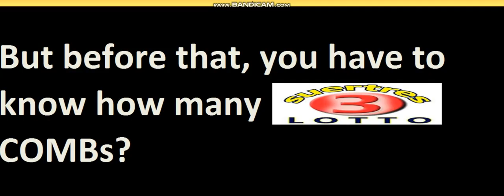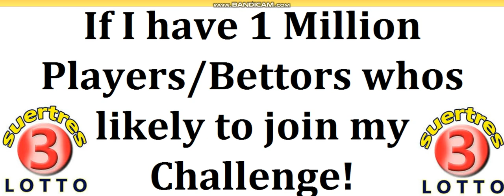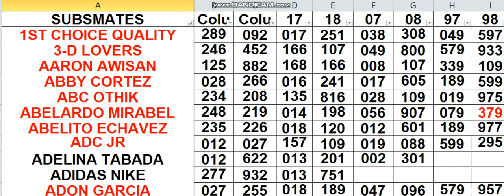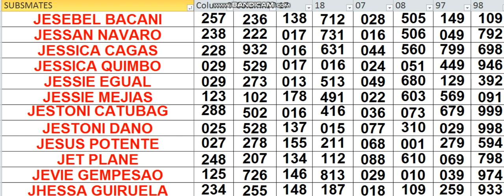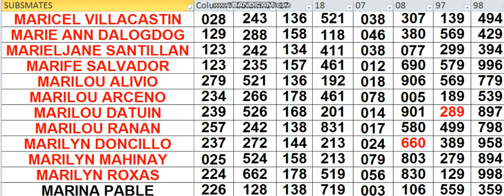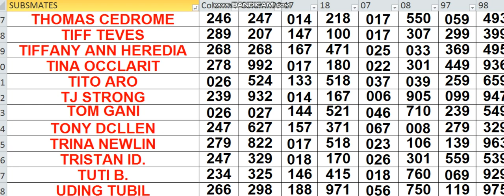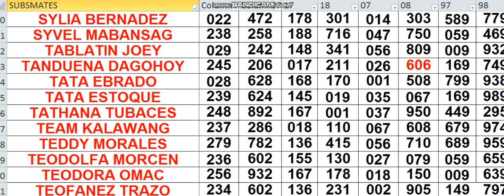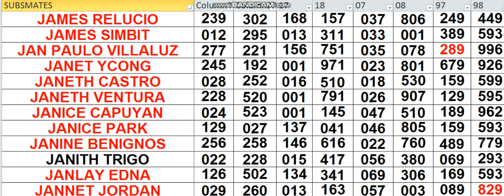FEB 22,2021 HOW TO WIN 3D LOTTO CHALLENGE AS EARLY TODAY USING MY DATA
PAMISTA 1 & 2   IS WAVING